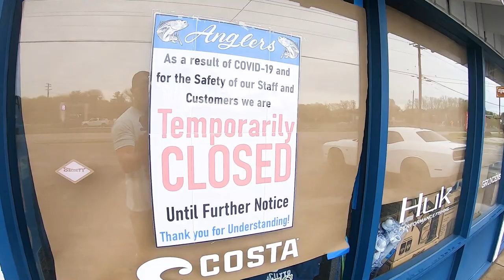TOG ACTION! Bottom Sweeper vs. Bottom Rig? Shrimp for Tautog fishing?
Sophisticated Redneckery MERCH

In this episode, we head to Ocean City, Maryland for some spring Tog action.  The fish were willing to bite and we put quite a few in the boat!
We gave raw shrimp a try and the payoff was fantastic.
I was joined by our good friend Morgan and its always a blast to have him along for the ride!